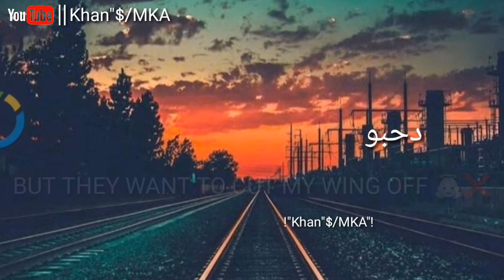Ya Lili _ Arabic And English Lyrics _ Status Video - {Khan"$/MK}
●30 Second Sad Love ,comedy & Romantic Songs WhatsApp Status Stories Videos.